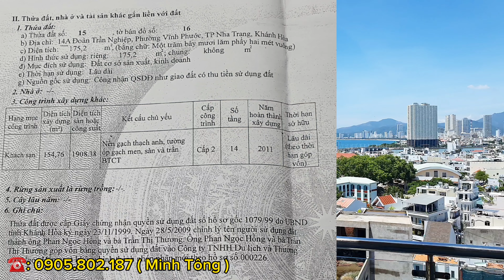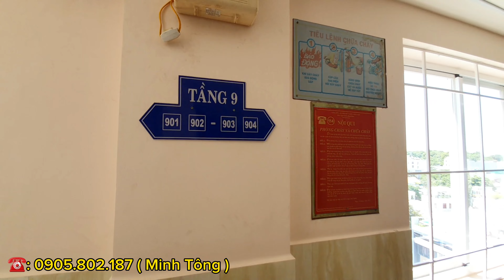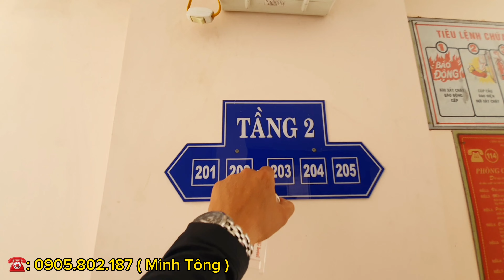💥 Tập 289] Review khách sạn 11 tầng 37 phòng cách biển 500m khu vực vĩnh phước nha trang .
Review khách sạn 11 tầng 37 phòng cách biển 500m khu vực vĩnh phước nha trang .

1. Cung cấp thông tin thị trường bất động sản Nha Tranh,khánh Hòa.
2.Chuyên Review đất sinh thái,đất nhà vườn biệt thự nhà vườn,Nhà phố Tại TP.NHA TRANG và các huyện của tỉnh khánh hòa như: Ninh Hòa,Diên Khánh,Cam Lâm Vạn Ninh,Khánh Vĩnh.
3. Tư Vấn Hòa sơ,Pháp lý nhà đất.